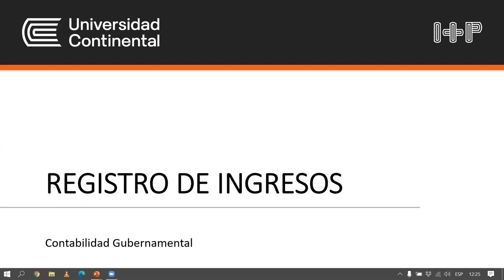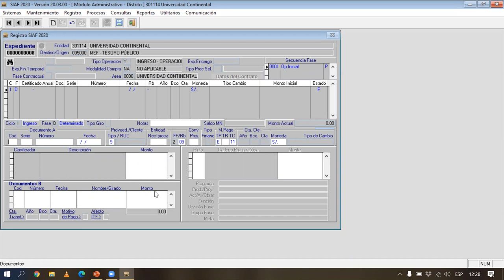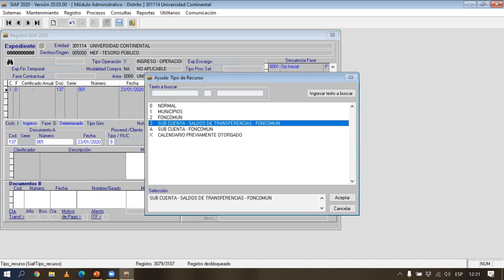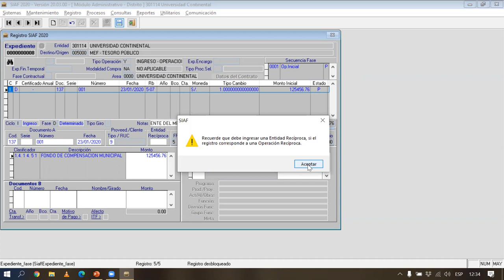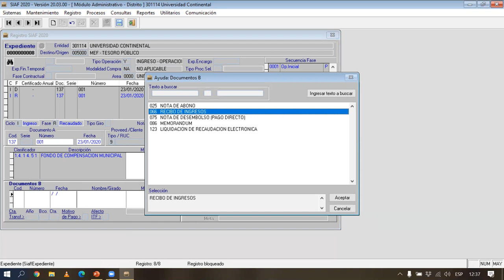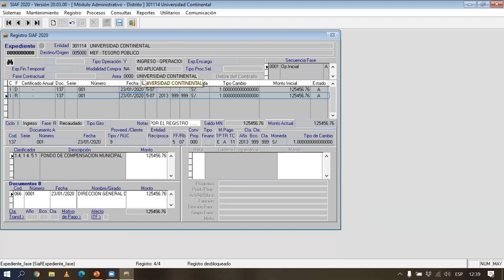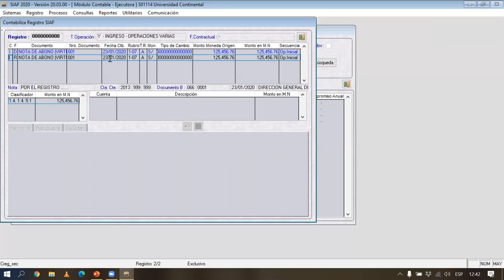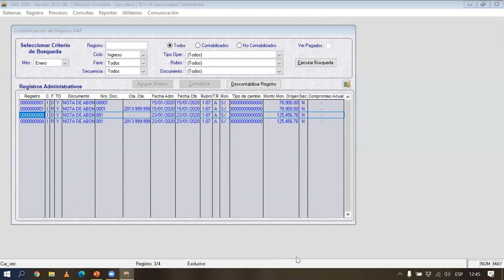Registro de Ingresos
Contabilidad Gubernamental
Unidad1